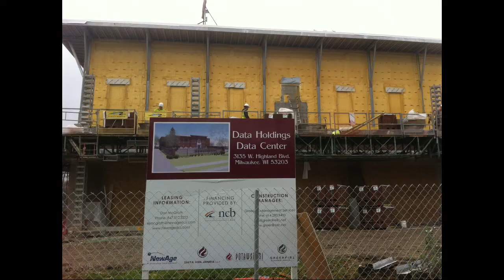Land and Space: West side developments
Two privately financed developments, an office building for the Bureau of Milwaukee Child Welfare and a data center, along with redevelopment of the former Concordia campus have neighborhood business operators feeling more optimistic.